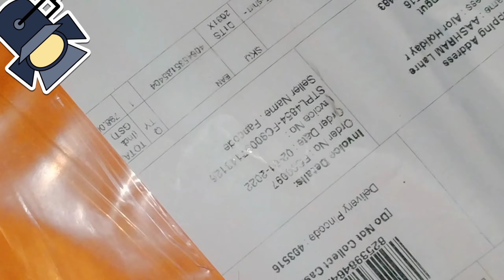Dream 11 x Puma T-shirt Unboxing by Fancode Shop | Fancode Shop IPL jersey kaise Order kare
Hello...🙏🙏
 My dear subscribers please subscribe my YouTube channel "techAash" for more interesting toturial videos,tips and tricks, amazing App Review, Unboxing videos, latest tech news.I hope guys like this video and don't forget to subscribe my YouTube channel.

About this Video...👇👇👇
                                   इस वीडियो में, मै आप सभी लोगो को Fancode Shoping से कुछ जुड़ी समस्या जैसे कि
1). Fancode Shop T-shirt Unboxing
2). Dream 11 se shoping kaise kare
3). Dream 11 Fancode se shoping kaise kare
                              जैसी समस्याओ का समाधान करेंगे दोस्तों

About this Channel  👇👇👇
I have been providing technical videos,tech videos, unbixing and review video,tech news, amazing App Review tips,tricks.We want to help those people who have less technical knowledge.We want to help those people who do their work day and night in mobile and they face any problem, then we solve it.

++Extra Tags++
1). How to return refund & replacement on Fancode Shop
2). Fancode return refund & exchange policy
3). Fancode product Unboxing

Editing :-👇👇👇
Common Video Editing App

Ignore Tags🤪
1). Dream 11 se IPL jersey kaise Order kare
2). Fancode IPL jersey Unboxing
3). Fancode se IPL jersey kaise kare karen